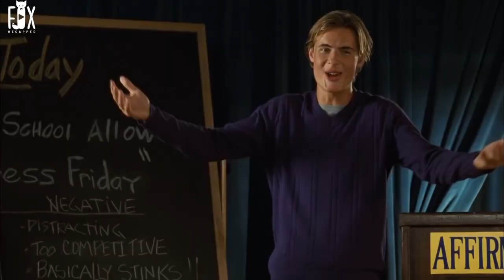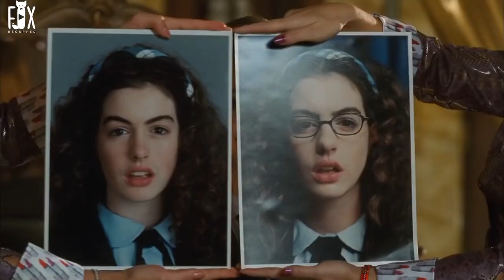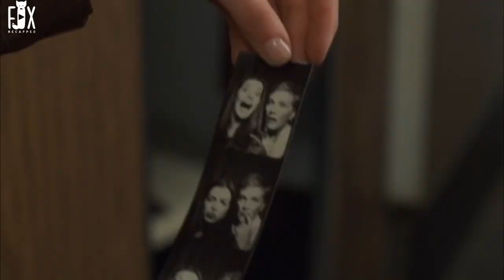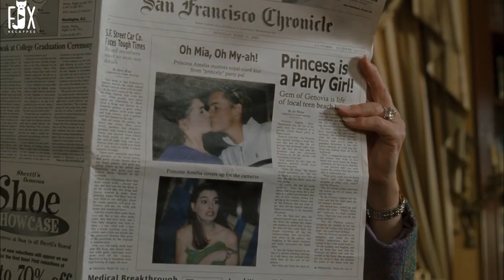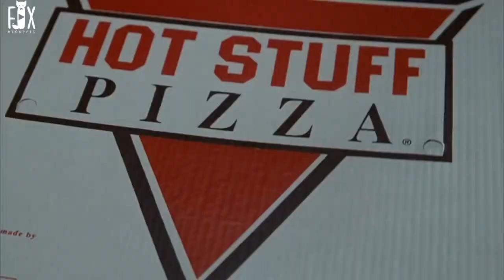These Bullies Don't Know That The Student They Are BUllying Is The Queen1080p